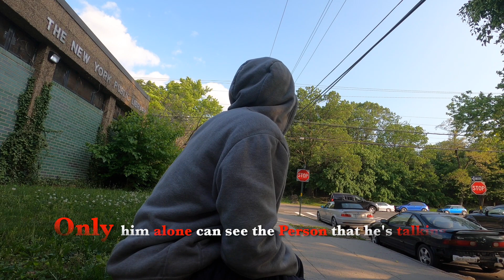Only him alone can see him!!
Only him alone can see him!! Shane mi Bredda!! 100 always fam! its a Blessing tho!!